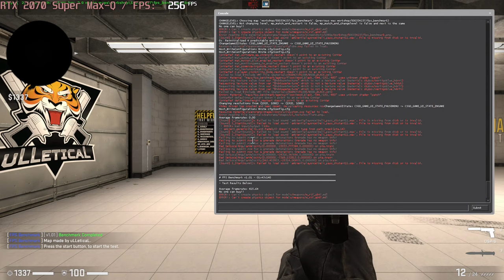🎮 NVIDIA GeForce RTX 2070 SUPER Max-Q - CS:GO gameplay benchmarks (1080p)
💻 Test Configuration:
• Intel Core i7-10750H
• NVIDIA GeForce RTX 2070 SUPER Max-Q (90W)
• 16 GB RAM
• External Monitor

✅ LaptopMedia.com